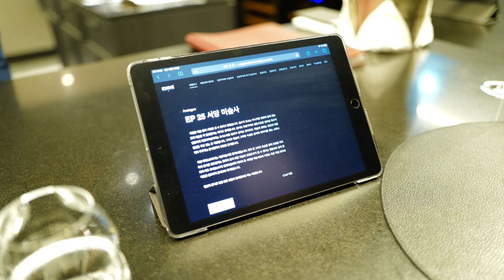[10분 다이닝] 스와니예 Soigné ★ | 디너 코스 review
스와니예, Soigné
2021 michelin guide seoul ★

executive chef & owner 이준
chef de cuisine 성시우
pastry chef 김진보
general manager 이상욱
sommelier 권성훈

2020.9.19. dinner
25th Episode [Art History] Dinner 178,000 KRW
Wine Pairing 60,000 KRW / 3 glasses

서울특별시 서초구 반포대로39길 46
46, Banpo-daero 39-gil, Seocho-gu, Seoul, Republic of Korea

프레사 ¹
Presa : 꽃목살

안녕하세요? 오늘도 감사합니다! :D
스와니예의 아뮤즈는 조금 긴 편이고 아뮤즈 파트에서 제가 에피소드와 관련된 긴 감상을 적었기 때문에 간단히 본 코스만 둘러보고 싶은 분들은 04:57부터 감상하셔도 좋을 것 같아요.